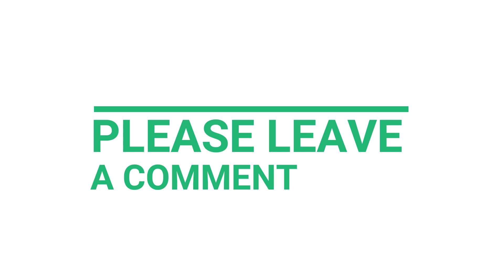Takoradi Ghana - Areas to INVEST in Takoradi Ghana - Tichub Network - Investment Opportunities